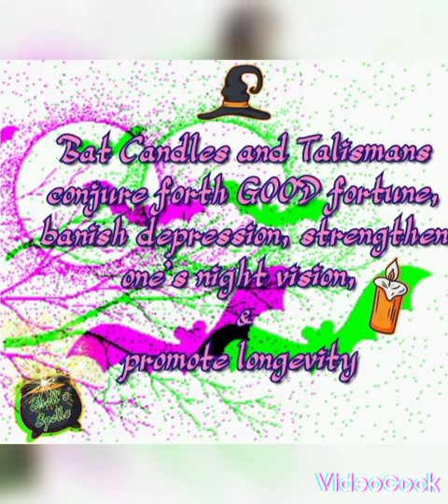31 Nights of Halloween 🎃: Oct 5th : The Mysterious Bat 🦇🎃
Episode 5 of the 31 Nights of Halloween 🎃 Learn about the mysterious Bat 🦇 and it's ties to magick and folklore. 🖤✨ Blessed Be ✨🖤

Sources/Graphics

The Pagan Book of Halloween  🎃 by Gerina Dunwich

                            🎵 Clown by Sakura Girl Audio Free Music

Editing/Graphics.  Videocook

Editor/Narration. Shelley Mumma